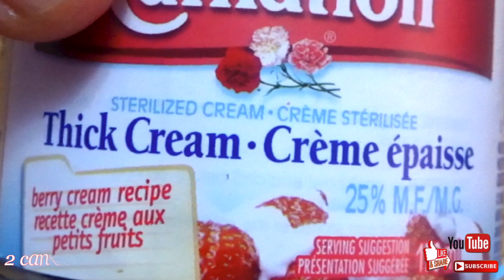CREAMY SIPO EGG/PINASIMPLENG PINASARAP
CREAMY SIPO EGG
ENGREDIENTS
1med size turnip (singkamas)
2 pcs carrots
1 cup sweet corn
1cup sweet green peas
1 can cream of mushroom
2 can thick cream
1 can young corn
1 shirmps cube
2 tbsp butter
1 luncheon meat